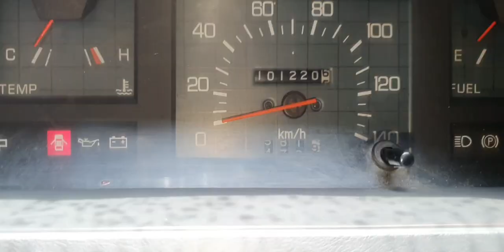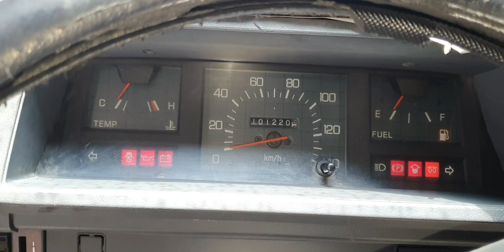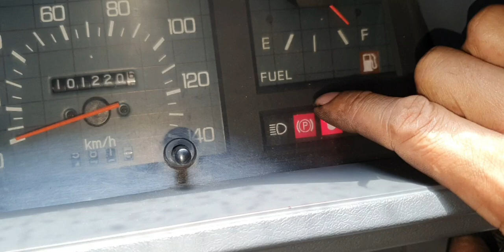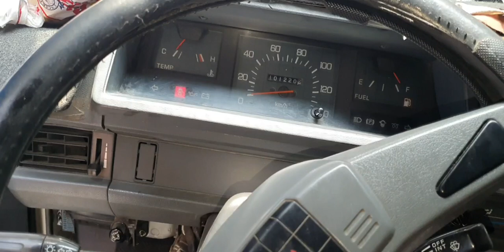L300 4d56 .oil warning light important.